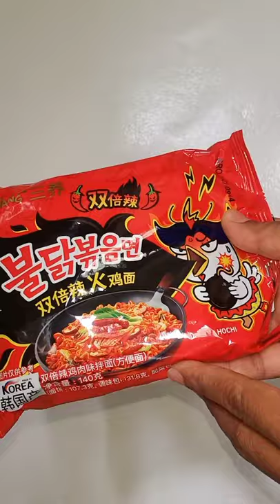Samyang 2X spicy chicken noodles with egg